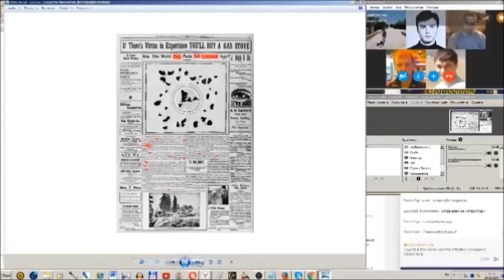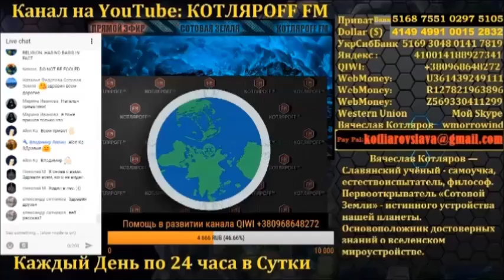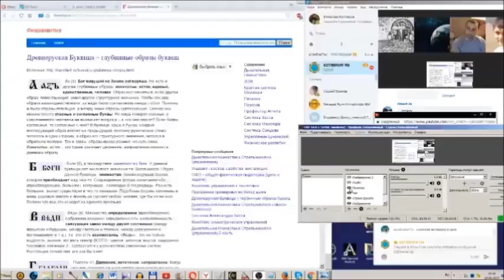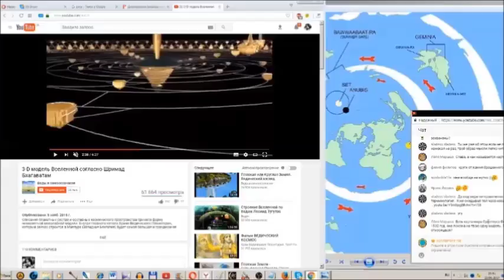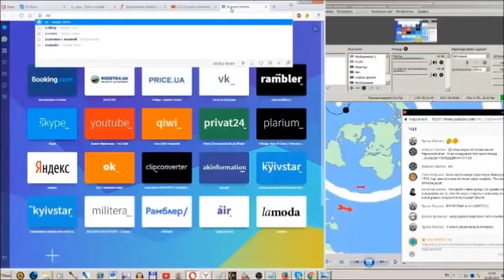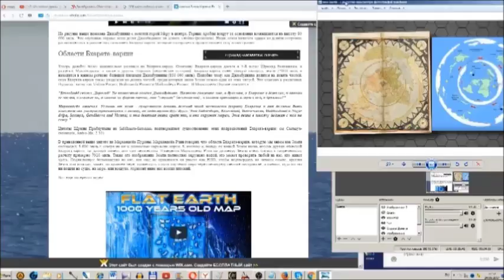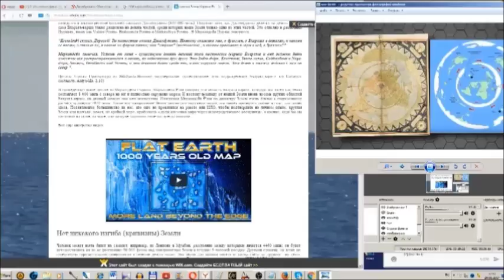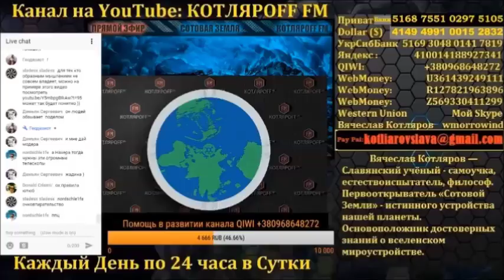Реальная Карта Мира. Луна Дала Ответ. Гранд Выпуск.